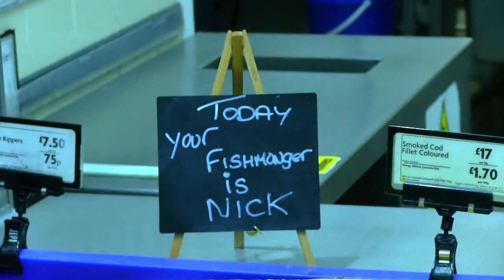The Morrisons Video, Final Report, Memory Remains updates and more | NMX Update: March - May 2024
Synopsis: Nick and Steve give an Update on the goings on in the NickeRMel World, from the Morrisons Promo Video, to updates on the forthcoming Short Films, Final Report and Memory Remains.

CREW
Originial Music by Dan Holland.
Additional Music by Andrew Fite and Gene Wright.
Edited by Nicholas Reed.
Written & Directed by Nicholas Reed.